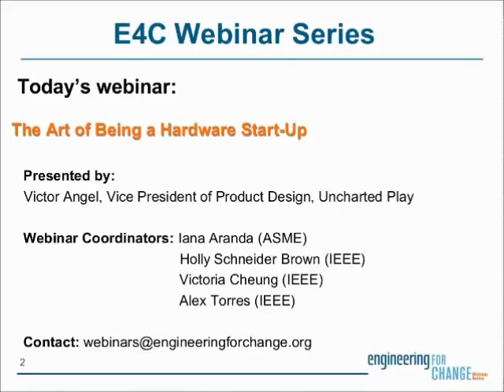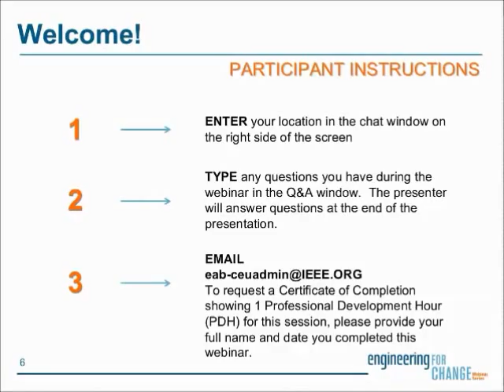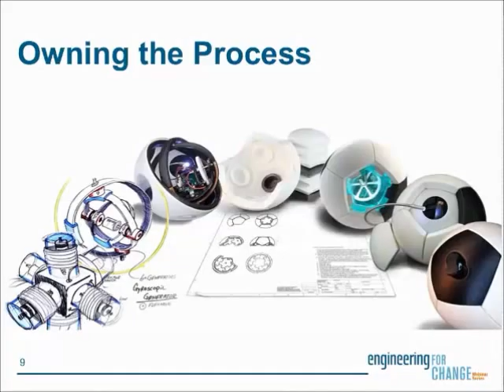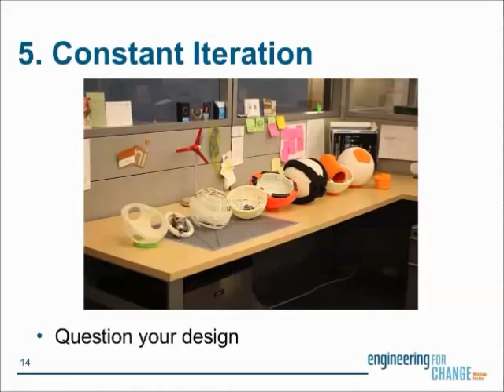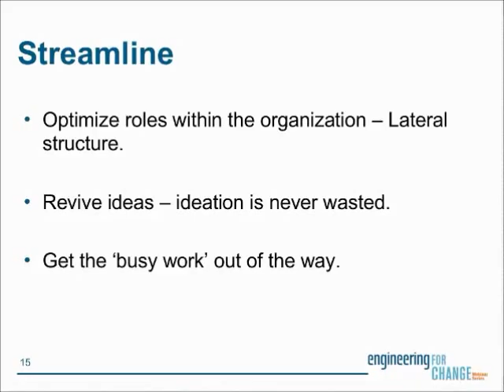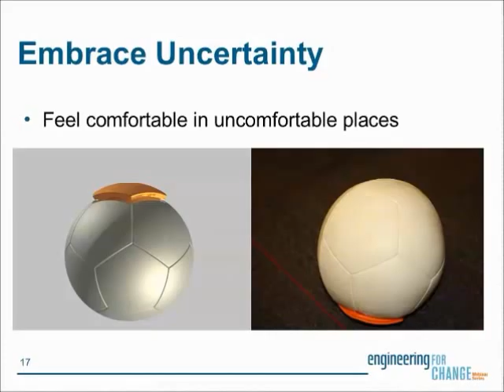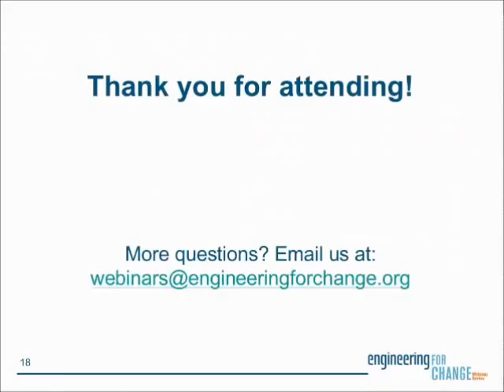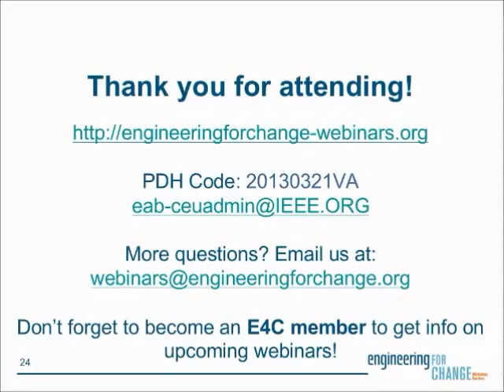The art of being a hardware startup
The startup social venture Uncharted Play's SOCCKET is a portable generator in the form of a soccer ball. The SOCCKET provides families worldwide with immediate access to an energy source that is clean, portable and fun. In this E4C Webinar, hear Uncharted Play's and the challenges of a young company attempting to design products for global distribution.

From the E4C Webinar Series, this is a presentation by Victor Angel, Vice President, Product Development, Joel Manalo, Creative Director and Hailey O'Connor, Lead Designer of Uncharted Play Inc.

Learn about Uncharted Play's innovation process: from understanding your end user to dealing with material suppliers overseas.

Discover ways of navigating through a product development process with a very tight budget
Understand the importance of creative confidence when overcoming design challenges.

With this webinar you can earn a Certificate of Completion showing one Professional Development Hour (PDH).

Please complete the following requirements to obtain your Certificate of Completion.
1. Complete the Webinar Evaluation Form below.

Supplementary Webinar Materials
Reading List: "Innovation"
Serious Play: How the World's Best Companies Simulate to Innovate by Michael Schrage
"Co-Creation, the true social media revolution" by Francis Gouillart
"The Truth About Innovation Culture" by Paul Hobcraft

Reading List: "Creativity"
How-To Video: "Where Good Ideas Come From" by Steven Johnson
"Embrace the Remix" by Kirby Ferguson
"11 Tricks for Battling Creative Blocks, From Leading Creatives"
How-To Video: "How to build your creative confidence" by David Kelley
Creative Innovation Through Meaningful Design

Reading List: "Product Development and Design"
Creating Breakthrough Products: Innovation from Product Planning to Program Approval by Jonathan Cagan and Craig M. Vogel
Sketching User Experiences: Getting the Design Right and the Right Design by Bill Buxton
"Prototyping - How do people interact with each other?" by Jose Baldaia
The handmade process behind your Eames chairattempting to design products for global distribution.